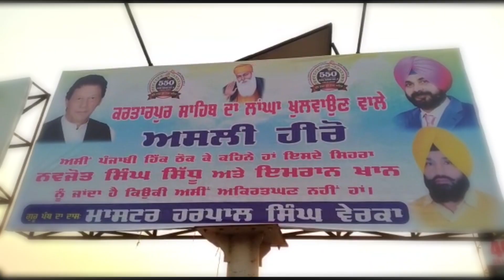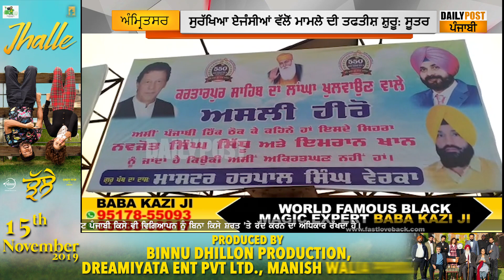Amritsar 'ਚ ਲੱਗੇ Imran Khan ਦੇ ਨਾਲ Navjot Sidhu ਦੇ Hoardings ਨੇ ਮਚਾਈ ਤਰਥੱਲੀ !